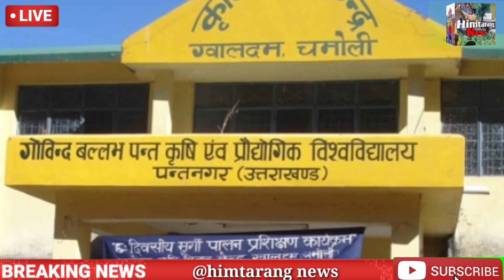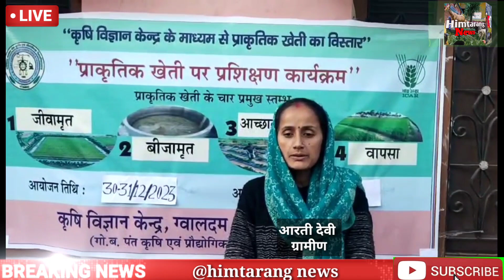ग्राम पंचायत पैठणी में प्राकृतिक खेती का दिया प्रशिक्षण||KRISHI VIGYAN KENDRA GUALDAM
krshivigyan kendra gualdam

विकासखंड नारायणबगड़ के पैठाणी गाँव मे प्राकृतिक खेती पर दो दिवसीय प्रशिक्षण कार्यक्रम सम्पन ।

  सुभाष पिमोली थराली।